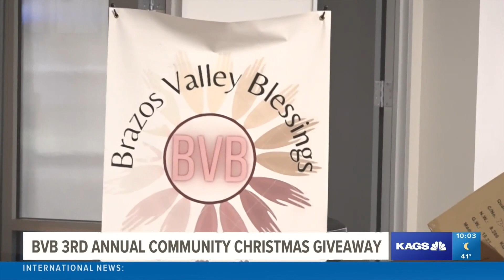Brazos Valley Blessings prepares for third annual community Christmas giveaway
From 10 a.m. to 2 p.m. on Saturday, Dec. 17, Brazos Valley Blessings will be at the McFerrin Center in College Station to distribute Christmas presents to families.